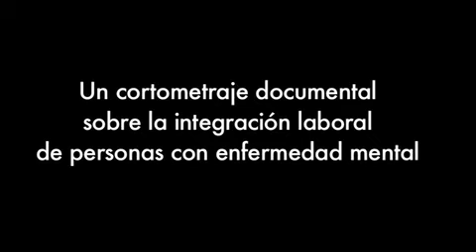SIN DIFERENCIAS (trailer)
Adelanto del cortometraje documental SIN DIFERENCIAS dirigido por David Ramos y producido por FORO EXTREMADURA y EDUKALIA con al colaboracion de E-TRADIS y FEAFES EXTREMADURA.